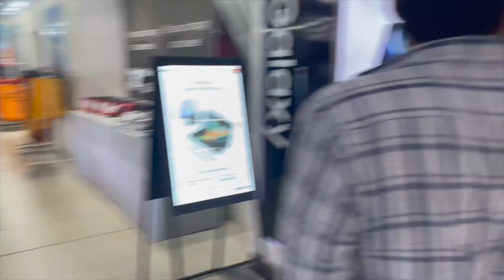Shopping time in Kakinada 🛍 ||Srikshetra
india to out of country shopping
Shopping time 🛍
Kakinada lo D Mart lo shopping

Are you tired of overspending every time you go shopping? Look no further! In this video, we reveal a wealth of shopping hacks that will help you get the best deals and save a ton of money. Our experienced shopping experts have compiled a comprehensive list of proven strategies to optimize your shopping experience. With tips on navigating sales, utilizing coupons, and maximizing rewards programs, you'll become a savvy shopper in no time! Don't miss out on this opportunity to revolutionize your shopping habits and watch your savings grow.

shopping hacks, best deals, save money, shopping tips, sales, coupons, rewards programs, savvy shopper, shopping advice, budgeting, money-saving tips, frugal living, discount, bargain hunting, shopping strategies, financial tips, shopping tricks